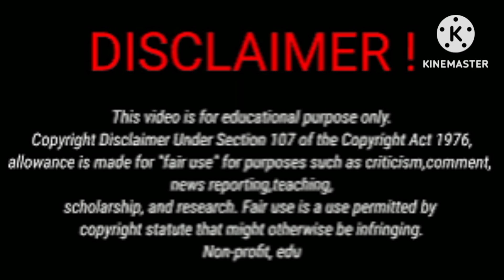Dezy (The Lit Master) Vs Jean Bazil (The Trench Family) Lifestyle 2024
Dezy (The Lit Master) Jean Bazil (The Trench Family)# Lifestyle# 2024